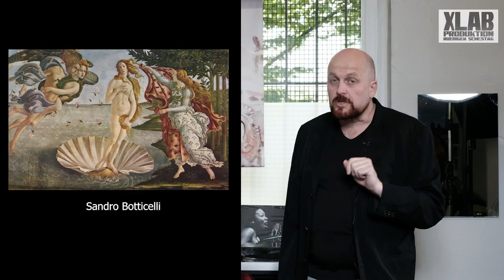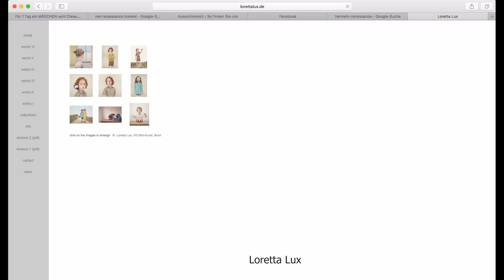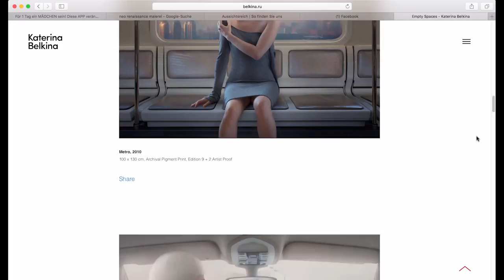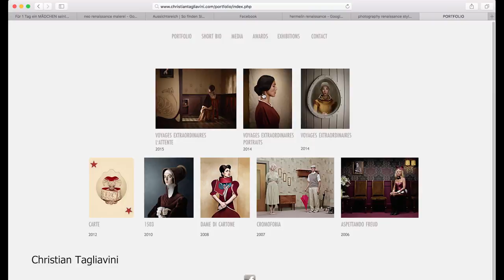NEO Renaissance in der Fotografie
in diesem Video geht es um einen bestimmten Fotostil, der sich sehr stark an die Malerei der Renaissance angelehnt ohne diese Gemälde einfach zu kopieren. Es geht vielmehr darum, Stilmittel und Ausdrucksformen dieser Gemälde über die Fotografie in eine neue Zeit, eine neue Epoche zu transportieren und in ein Spannungsfeld zu moderner Lebensauffassung zu setzen. Ich zeige die Möglichkeiten anhand meiner eigenen Arbeit und Stelle vier Fotografen vor, die ich selbst sehr inspirierend finde und die für mich Vorbilder sind.